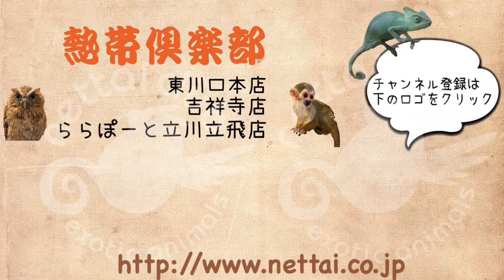ハイイエロー達も人工飼料を食べてくれるようになりました！ ららぽーと立川立飛店